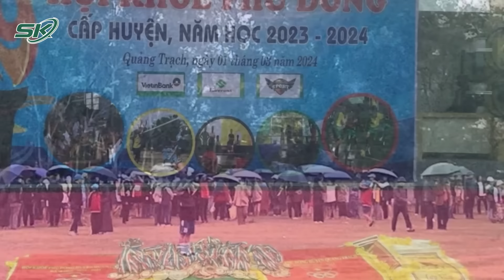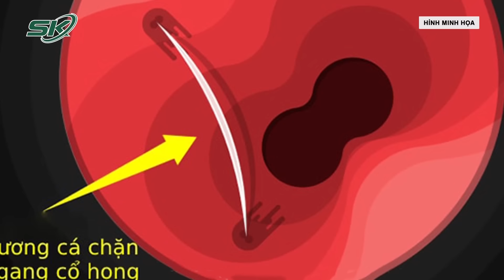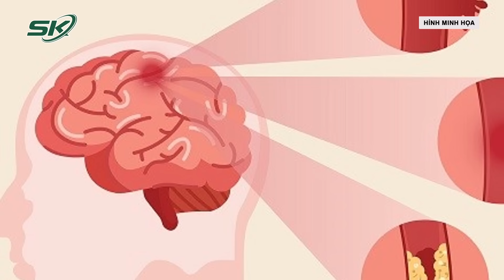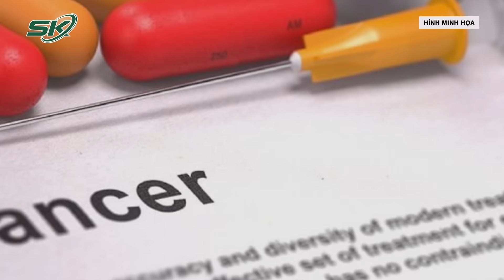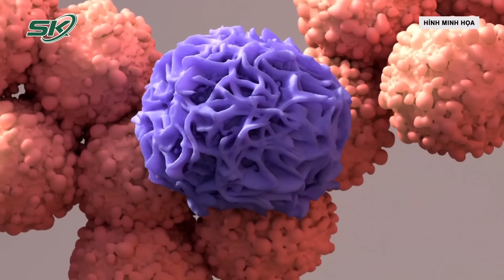Bản Tin Y Tế 3/3: Nam Sinh Lớp 9 Tử Vong Sau Khi Tham Gia Chạy Tại Hội Khỏe Phù Đổng | SKĐS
- Nam sinh lớp 9 tử vong sau khi tham gia chạy tại hội khỏe Phù Đổng
- Chó dại vào trường học cắn 13 học sinh và 1 thầy giáo
- Phẫu thuật thành công ca song thai hiếm gặp
- Vòng 3 sưng tấy, nhiễm trùng sau 2 ngày tiêm filler “nâng cấp”
- Hy hữu mảnh xương nằm 2 năm trong phế quản của cụ bà 71 tuổi
- Miền Bắc gia tăng bệnh nhân cấp cứu do đột quỵ trong đợt rét đậm
- Nắng nóng, trung tâm Kiểm soát Bệnh tật TPHCM phát cảnh báo
- Ấn Độ nghiên cứu thành công loại thuốc có thể ngăn chặn ung thư giá 25.000đ/viên